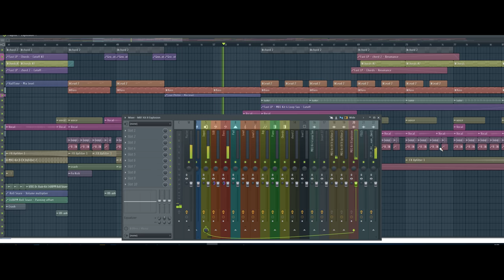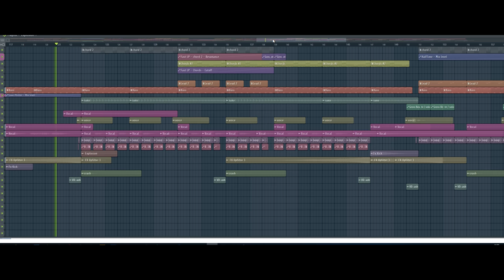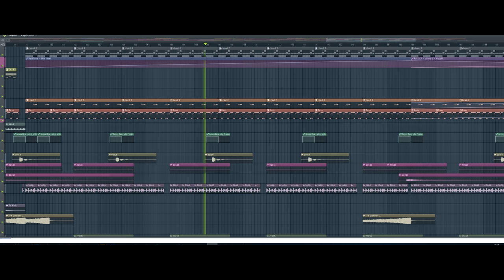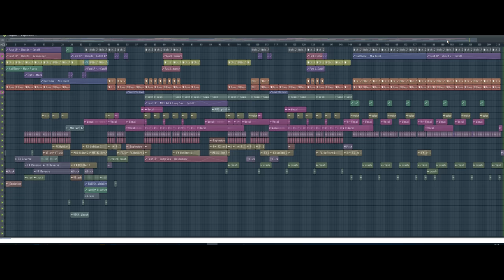I Have A Dream (Breakbeat Mix) con Martin Luther King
He aquí un tema con la frase del mítico discurso Martin Luther King Jr cuando habló poderosa y elocuentemente de su deseo de un futuro en el cual la gente de tez negra y blanca pudiesen coexistir armoniosamente y como iguales.

Se aceptan aportaciones para el canal, sesiones y temas de cualquier nivel, aficionados y profesionales del sector ritmo roto. Y si no es Breakbeat, también. Me gustaría aprovechar este canal para que la gente se dé a conocer.

 Un Saludo.

JJMillon .